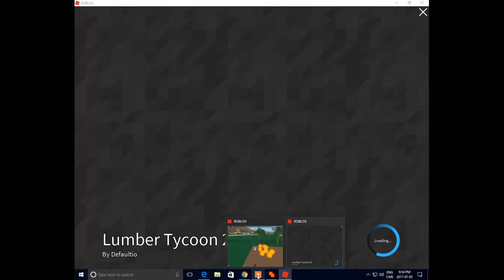HOW TO DUPE A MILLION TIMES ON 1 SLOT (LUMBER TYCOON 2 SOLO)